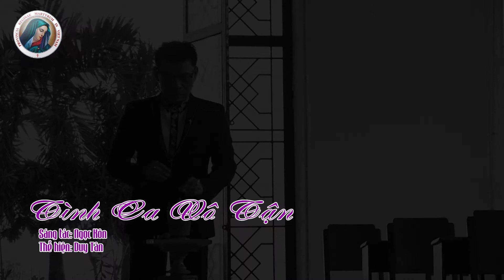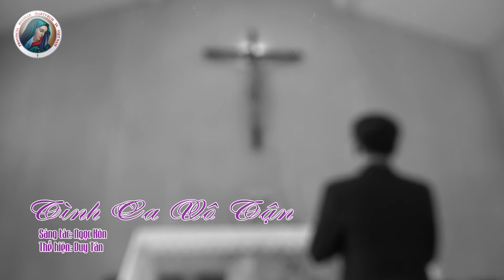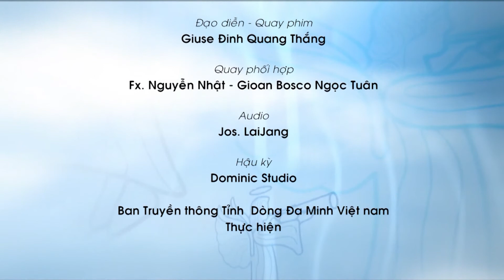"Để Lời Được Lớn Lên": Chúa Nhật XIII TN B. Phó Tế Giuse Nguyễn Văn Thuần, OP.